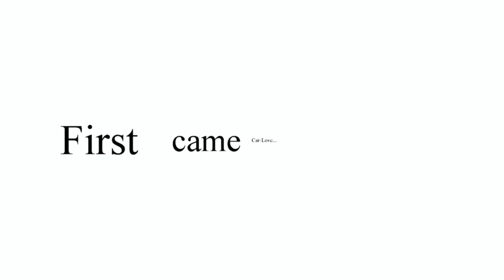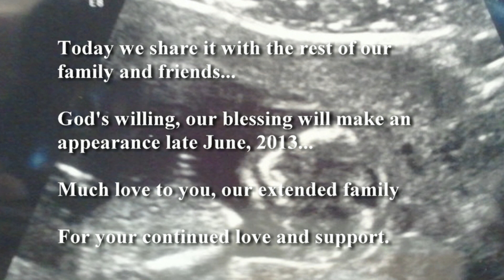Car - Love's Surprise Baby Announcements To Fam...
Expecting late June, 2013...
Huge thanks to Leverett Media for pulling all our vids together to convey how much love was shared with our families over the news...